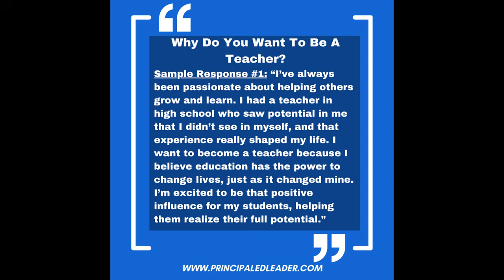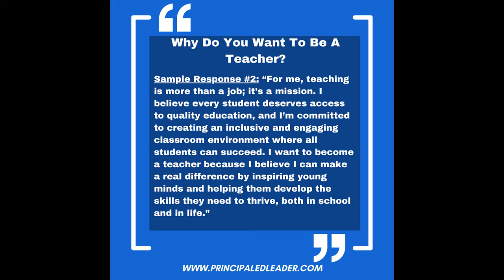STOP Making This Mistake in Your Teacher Interview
Ace your next teacher interview by mastering the answer to the critical question, "Why do you want to become a teacher?" In this video, we dive into key strategies to craft a standout response that showcases your passion and commitment to education. Learn how to align your personal story with the values schools are looking for and make a lasting impression on your interviewers. Get ready to leave a positive impact and land your dream teaching job!

⏰ Timecodes ⏰
00:00 Introduction
04:06 Sample Response - 1
06:05 Free Gift For You
06:37 Sample Response - 2